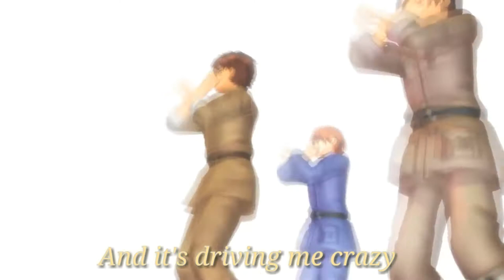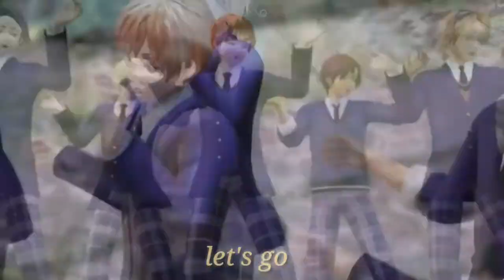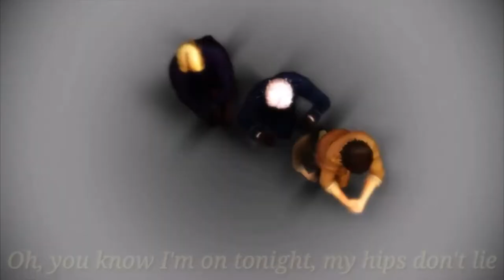Hetalia MMD - Hips don't lie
The Hetalia universe and the MMDs and the Music!!! are not mine!
I borrow these things!!

Song: Shakira - Hips don't lie
Anime: (APH) Hetalia

That scene, what i borrow